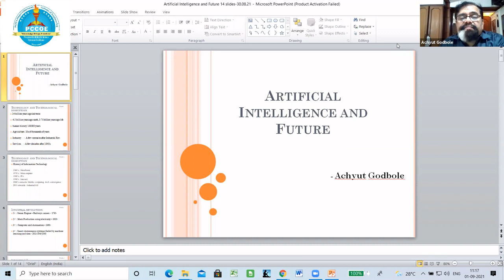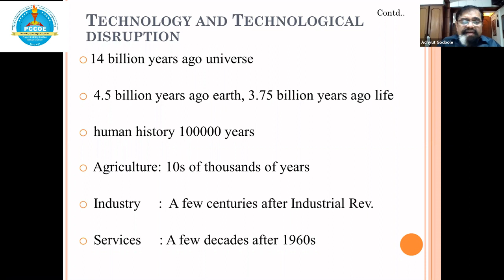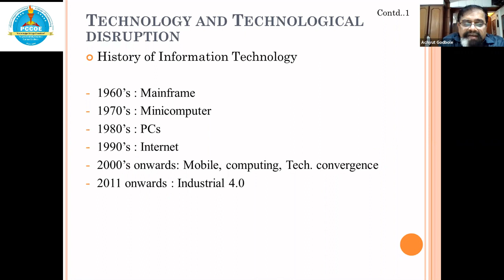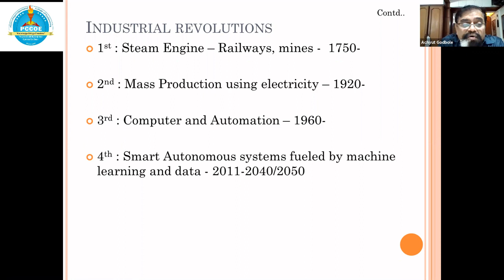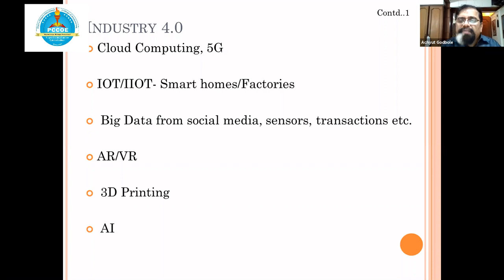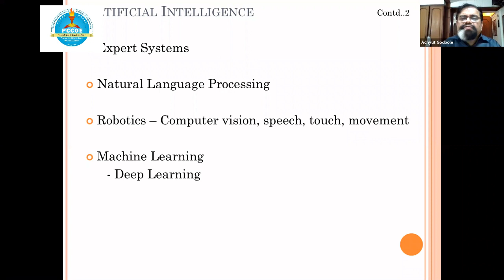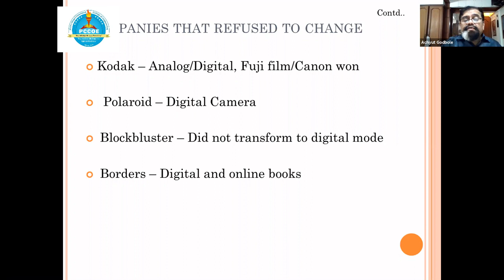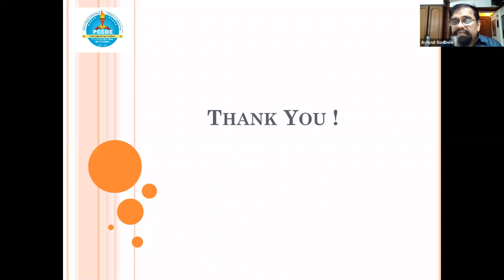Annual Prize Distribution Ceremony, PCCOE | Mr. Achyut Godbole | Artificial Intelligence & Future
PCET's Pimpri Chinchwad College of Engineering (PCCOE) organized Annual Prize Distribution Ceremony for A.Y. 2020-21. Mr. Achyut Godbole was Chief Guest for the event. He delivered the keynote speech on "Artificial Intelligence & Future"